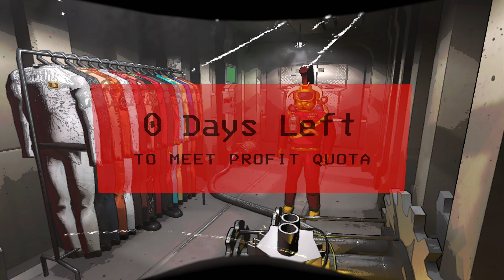For the Loot - Lethal Company Gameplay deutsch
Willkommen auf dem Kanal & zu einem neuen Lethal Company Video!  Wir zocken Lethal Company übrigens mit allerlei Mods. (Webseite dafür Thunderstore)

Bekannteste Lethal Company Mods: Skinwalker / More Emotes / More Suits & Yippee Mod

Du möchtest die Arbeit, die im Kanal steckt unterstützen?

Liebe Grüße :) Euer Mal_ida